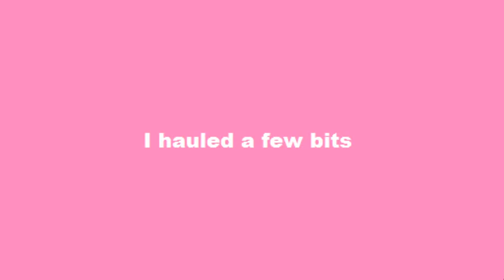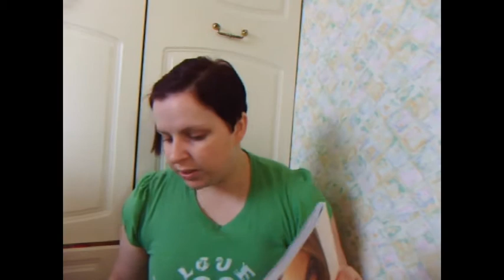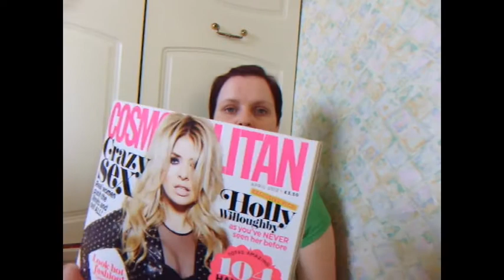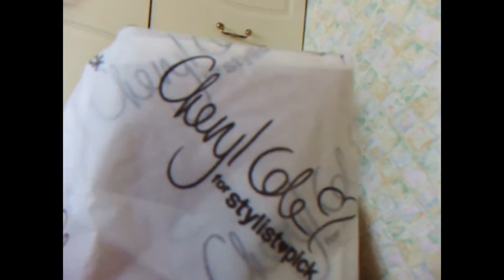Haul ~ Sigma Brushes, Cheryl Cole shoes...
Just a little haul.